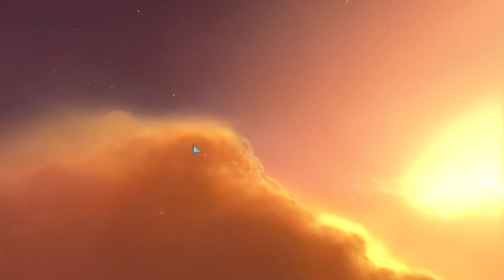Let's Play Homeworld 2: Remastered - Part 3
I made it harder than it needed to be